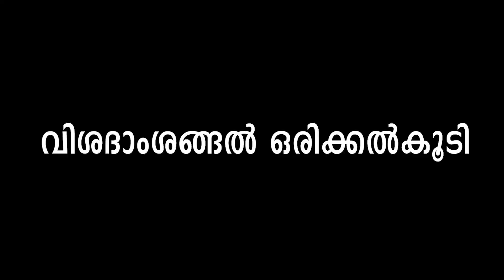ഭംഗിയുള്ള നഖങ്ങൾ കിട്ടാൻ | Malayalam Beauty Tips | Ethnic Beauty Court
നീട്ടി വളർത്തിയ നഖങ്ങളുടെ മുകളിൽ നല്ല ഭംഗിയുള്ള നെയിൽ പോളീഷ് കൂടെ ഇട്ട് വന്നാൽ കാണാൻ എന്ത് ഭംഗിയാണ്! നമ്മുടെ മുടിയും മുഖവുമൊക്കെ സംരക്ഷിക്കുന്നതുപോലെ തന്നെയാണ് നഖങ്ങളുടെ ആരോഗ്യവും സൗന്ദര്യവും.